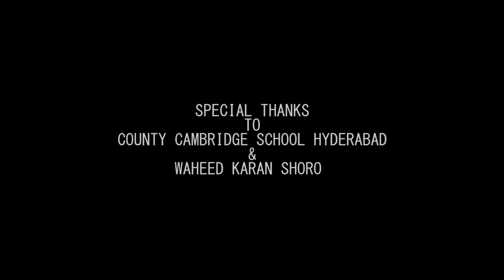Hojamalo by Aroush Daudpota Jaike Khatti Ayoon Khair San Sindhi Culture Day Song 2021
First Sindhi hojamalo Song on education